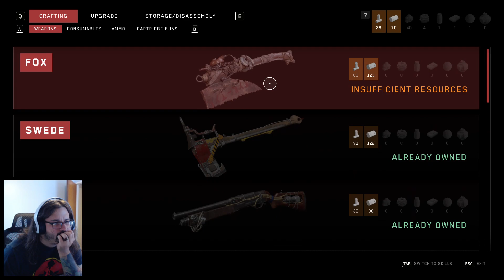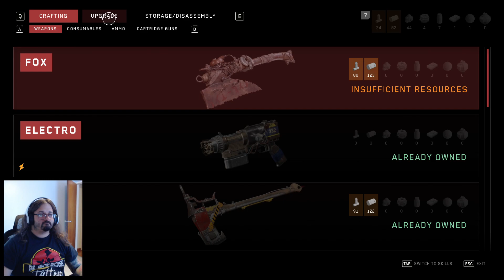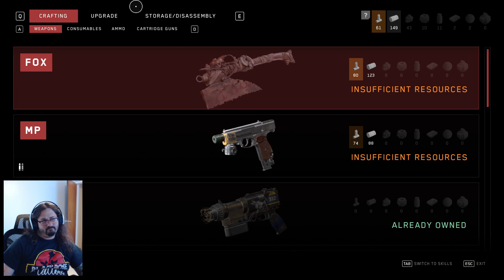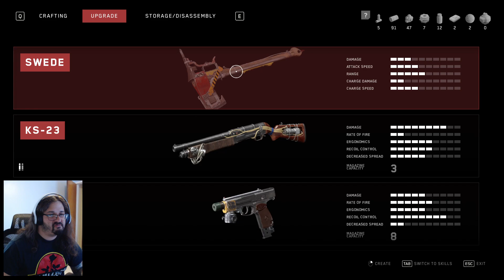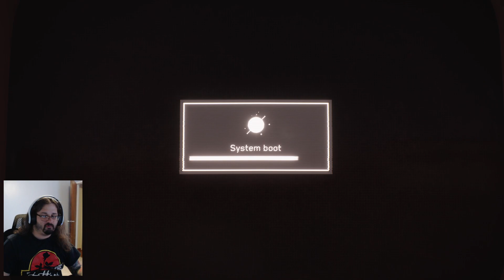Atomic Heart - Let's Get Weird (Part 2)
Jumping into the fever dream that is Atomic Heart!

Live Mondays, Wednesdays and Thursdays (Days subject to change, still getting the rhythm back!)